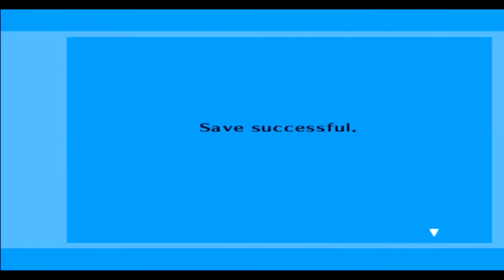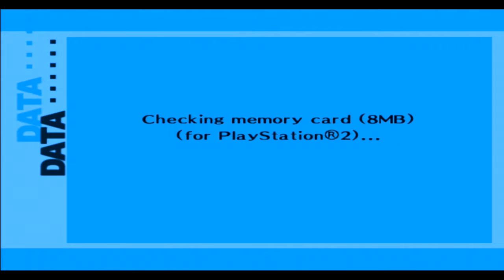Shame Time With Manny - Persona 3 - Episode 29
This episode is a short one, but quite a bit happens. An unlikely ally defeats a shadow, and we participate in a kendo tournament.